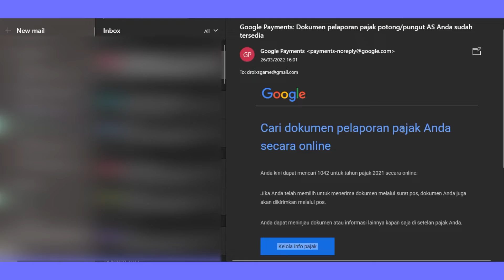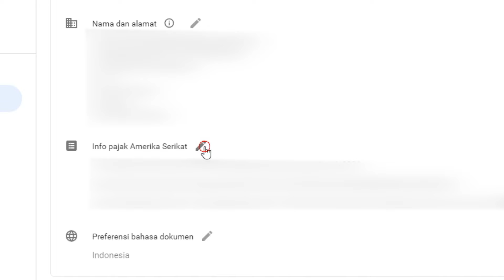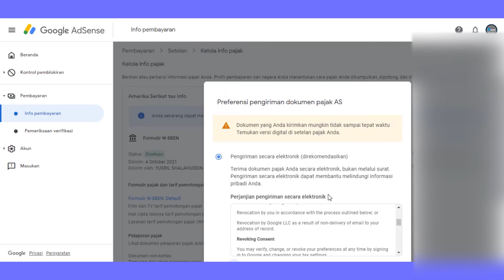Tutorial : Cara Mengubah Pengiriman Dokumen Pajak Adsense Youtube Secara Elektronik 2022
Hi, Saya akan share Cara Mengubah Pengiriman Dokumen Pajak Adsense Youtube Secara Elektronik 2022